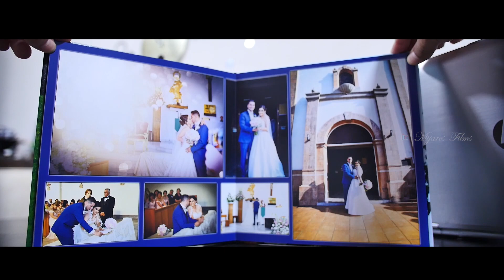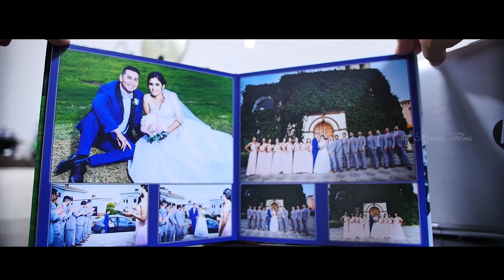Digital Album de Boda, muestra.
Una muestra de album digital 10X10.